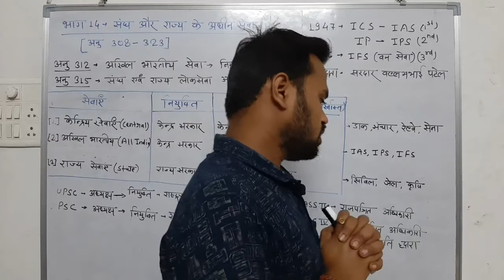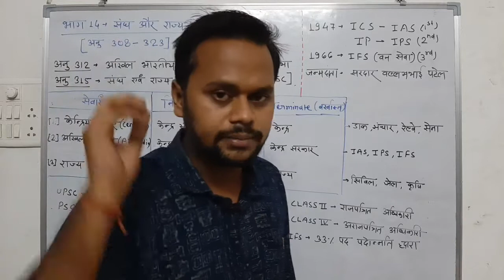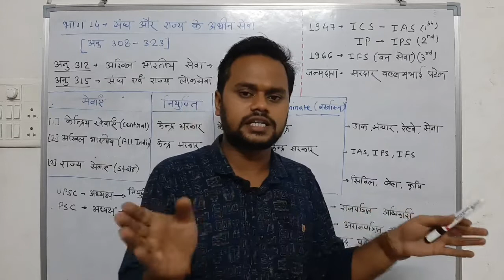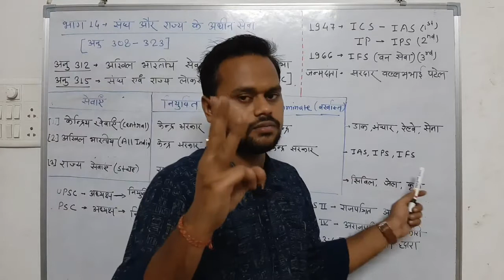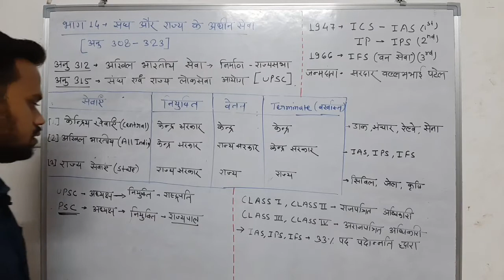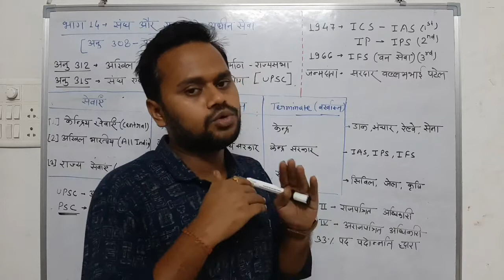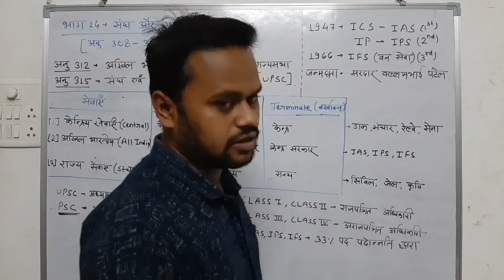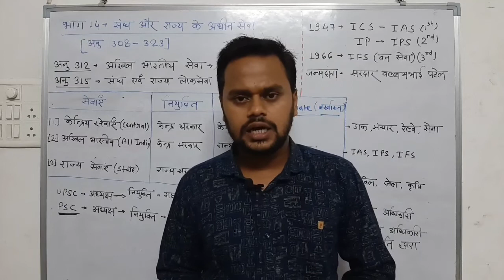संघ एवं राज्य के अधीन सेवाएं |केंद्रीय सेवा,अखिल भारतीय सेवा,राज्य सेवा